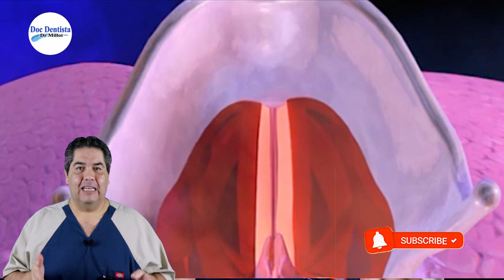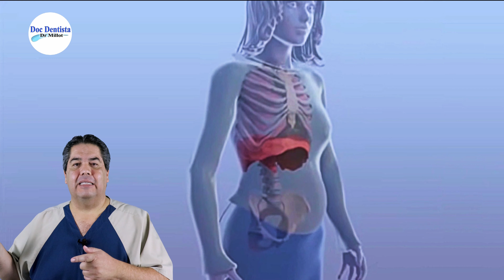COMO QUITAR EL HIPO fácil rápido y sin hacer cosas raras Un Dentista te lo dice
Eliminar el hipo inmediatamente en ocasiones se vuelve una tarea difícil, pero con este remedio que te menciono en este video, el hipo sera algo de lo que no tendrás que preocuparte nunca mas. Solo sigue este fácil consejo que te doy en este video y podrás quitar el hipo inmediatamente sin necesidad de hacer cosas raras como ponerte de cabeza, tomar agua al revés o que alguien te de un susto.

En este video te explico como eliminar el hipo fácil y rápido

Te invito a verlo y que lo compartas con familiares y amigos para que también ellos reciban esta información

Hola soy el Dr Fernando Millot un dentista en California, Mexicano y ahora ejerciendo en los Estados Unidos, específicamente en el area de Los Angeles, California y me gusta mucho hablar de los dientes y enseñarle a la gente todo lo referente a los tratamientos dentales. Tengo el titulo de Dr Cirujano Dentista en Mexico y también el titulo de Doctor of Dental Surgery (DDS) en Estados Unidos, también estudie la especialidad de Periodoncia e Implantologia en Mexico, así como varios diplomados. Por algún tiempo tuve la Baena fortuna de ser Profesor en mi Universidad en algunas areas de la Odontología como lo es la Periodoncia y también en la clínica de Exodoncia III donde se hacían extracciones un poco mas complicadas. También me toco dar clases en la Escuela Superior de Psicología de mi ciudad donde impartía las clases de Bases Biológicas de la Conducta y Neuroanatomía que no era mas que ver la anatomía de nuestro sistema nervioso central y periférico. Además tuve la fortuna de ser Presidente de La Asociación de Dentistas Egresados de la UACJ y en otro periodo fungi como titular de la Comisión Científica, al mismo tiempo tuve la oportunidad de ser invitado a impartir algunas conferencias en distintas asociaciones de Dentistas a nivel local y Nacional.

Estos son los productos que yo recomiendo
Para la limpieza bucal
Irrigador bucal sin cordon
Irrigador con cordon, deposito de 22oz
Irrigador con cepillo, deposito de 14oz
Cepillo dental Colgate con puntas extra suaves
Cepillo dental Oral B suave con indicador
Cepillo extra suave p/encías sensibles o post cirugía
Cepillo dental para niños
Cepillo universal para implantes, brackets y puentes
Cepillo para brackets de ortodoncia
Cepillo interproximal p/debajo de puentes y periodontitis
Cepillo para lengua
Hilo dental normal Oral B
Hilo Super Floss p/debajo de puentes, brackets y Periodontitis